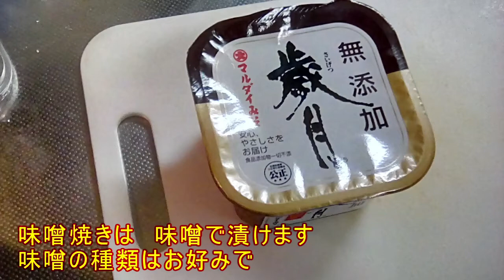604 【釣った魚で】 カマスの味噌焼き 地中海風香草グリル 【作ってみた】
40クラスは結構引きます

この動画で作成したアイテムを商品化したい方はコメント等で事前にご連絡ください
この動画を見て作成したアイテムの性能は保証しません
この動画内において紹介した作業をする過程および使用において生じた一切の損害について、当方は一切責任を負いません